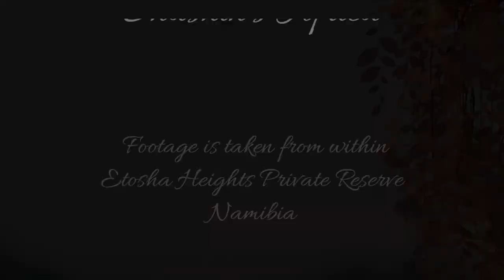Pride of Lions at Safarihoek waterhole